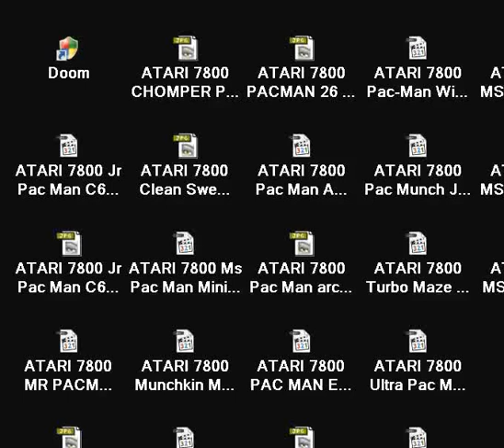ATARI 7800 HUNGRY MAN From Pac Man Collection 2 ITS PACMAN HACK By Michael Ferrell HOMEBREW